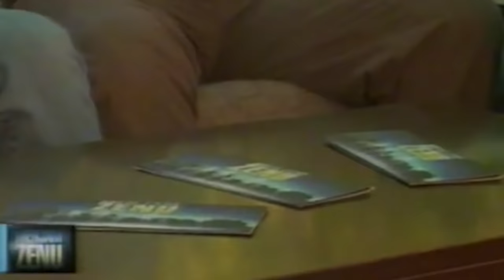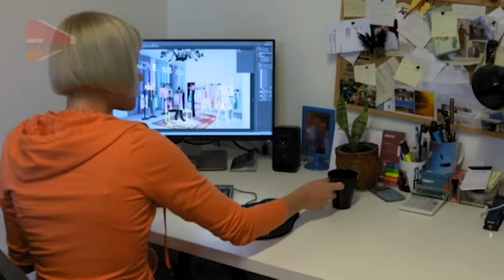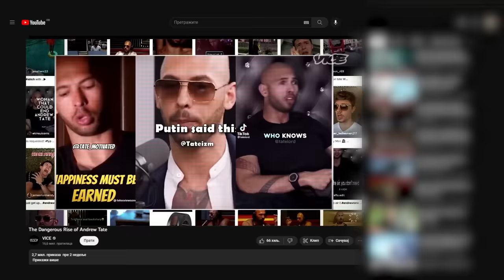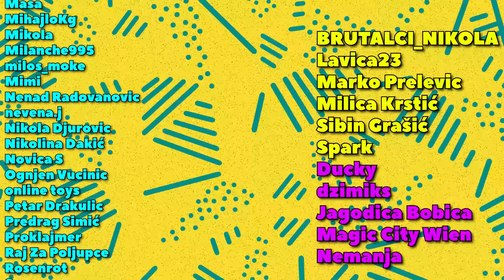Hrvatski Hipsteri VS Srpske Rijaliti Zvezde - Menjam Ženu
🌎Probaj Surfshark VPN na - Uz Kod MARIO imaš 83% popusta i 3 meseca BESPLATNO!

⚡ Crypto donacije  :
(BTC) : 1DYXsPDzcpK3bfLKC6pJCYXg7EHD6vwWFE
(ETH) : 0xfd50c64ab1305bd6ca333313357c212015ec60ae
(USDT-TRC20) : TSFeX52yY5AsFpcZkiPtkvea2CjNtfMzNs